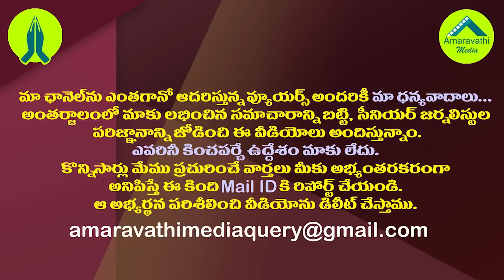జైలు నుంచి రాగానే పార్టీ బాధ్యతలకు అఖిలప్రియ గుడ్ బై?| Akhila Priya To Take Sensational Decision.!